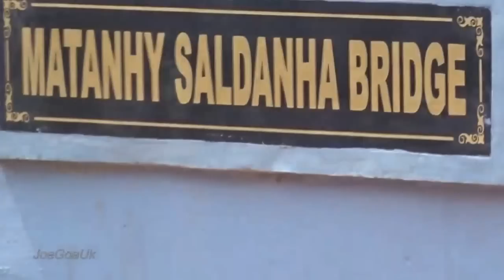Matanhy Bridge Velsao Dando - Mollo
Matanhy Saldanha bridge at Velsao Pale Dando - mollo
Pics Pics